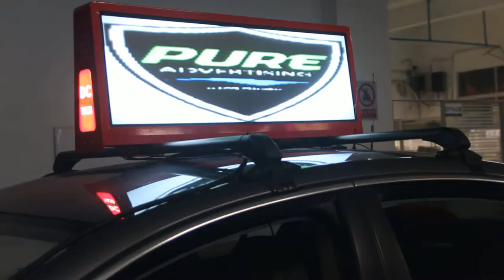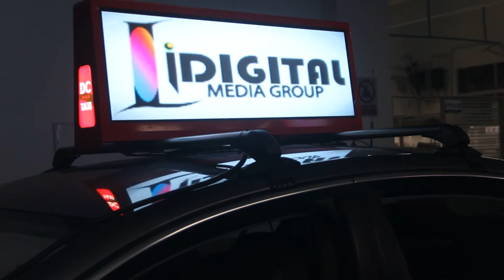How to install taxi top LED display on the car.taxi top LED display guide video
taxi top LED display installation guide video